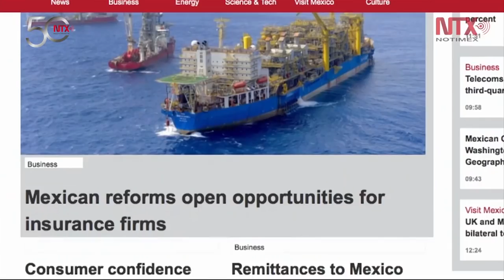Experiencia única coordinar Notimex en Europa: Adela Mac Swiney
Coordinar desde España a los corresponsales y colaboradores de Notimex en Europa constituye para Adela Mac Swiney González una experiencia única, que además le da la oportunidad de valorar el peso que tiene México en el mundo, así como el posicionamiento que la Agencia de Noticias del Estado Mexicano ha ganado a nivel global.